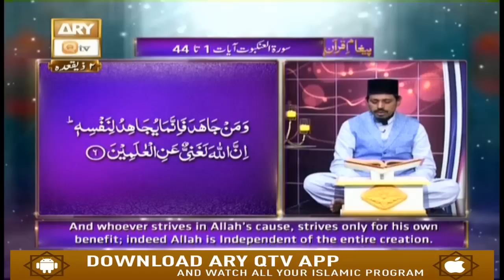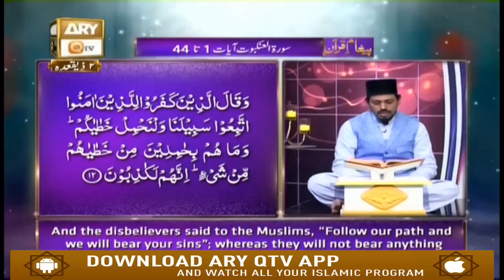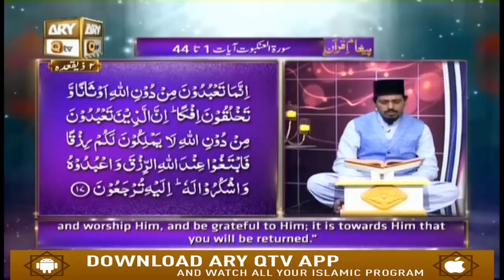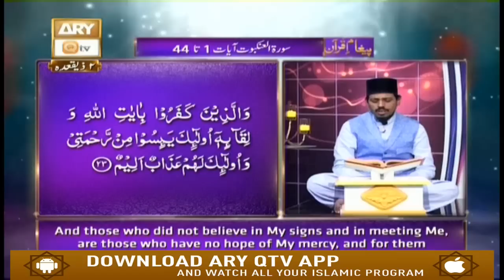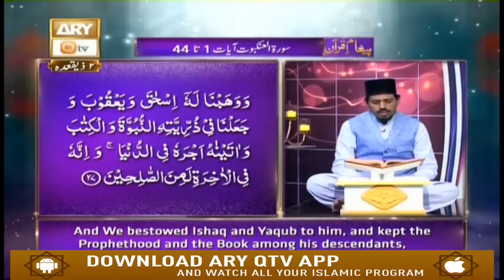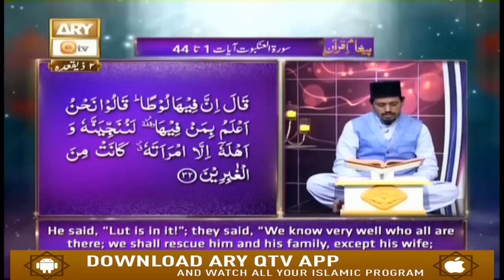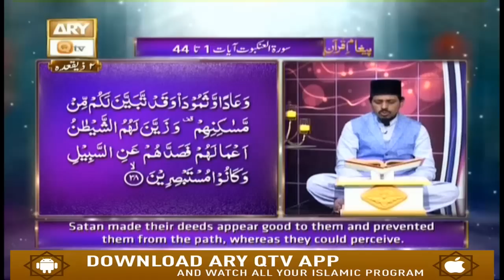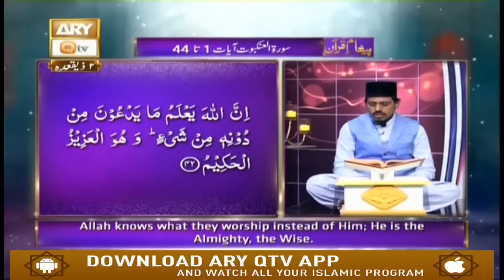Paigham-e-Quran - 5th July 2019 - ARY Qtv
Paigham-e-Quran - 5th July 2019